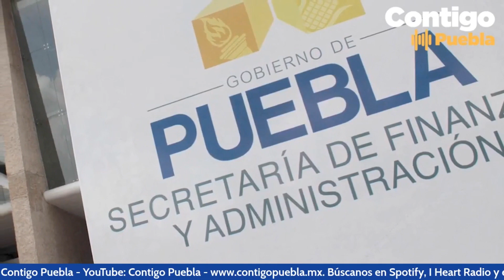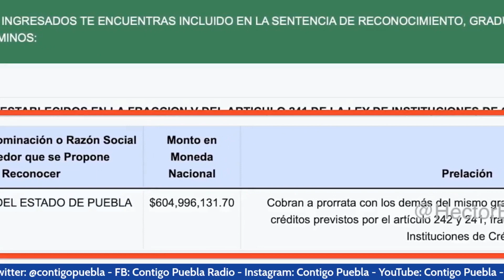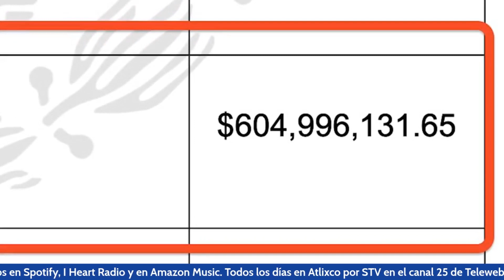Puebla perdió 3 mil 300 millones de pesos en una semana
El gobernador de Puebla, Sergio Salomón Céspedes Peregrina, culpó a las administraciones de los panistas Rafael Moreno Valle y Tony Gali, por el pago de 2 mil 700 millones de pesos a la Secretaría de Hacienda, producto de una devolución indebida de impuestos en el año 2015.